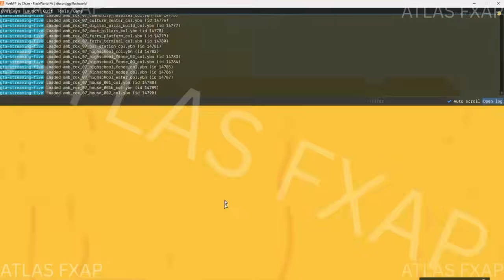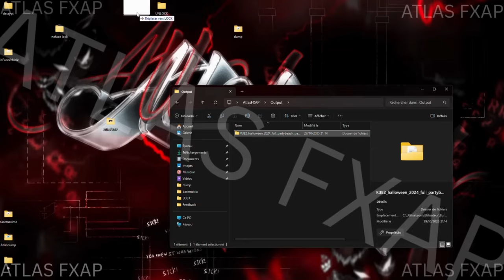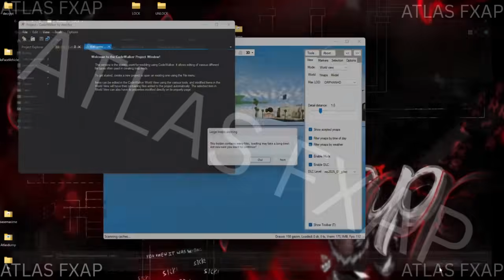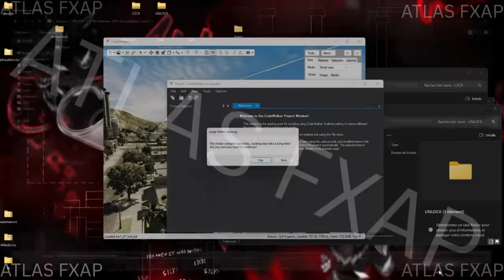HOW TO DUMP AND DECRYPT FIVEM | BYPASS | 2025 NEW METHOD UPDATED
↳ ✨Discord (tout ce passe ici !)

TAGS (IGNORE)
Extinction FPS
Extinction Optimisation
Extinction strafe
Glife
highlight extinction
FiveM
FPS BOOST PACK
HOW TO STRAFE
HOW TO HAVE MORE FPS
GLIFE : PACK OPTI BOOST FPS/STRAFE (Optimisation FiveM)
pack opti fivem
fivem fps boost pack
Citizen boost
Citizen gunfight

working for decrypting fivem lua menu's, scripts. fivem escrow system and even more...
Decrypt FXAP (FIVEM ESCROW) | LUA FILES | 2024 WORKING
Deobfuscate MoonSec V2/V3.
Deobfuscate Iron Brew 2
Decrypt FXAP
GameGuardian Lua
Lua bytecode
Lua Obfuscator
Deobfuscate FiveM
Deobfusction Program.

GameGuardian Lua
Lua bytecode
Lua Obfuscator
Deobfuscate FiveM